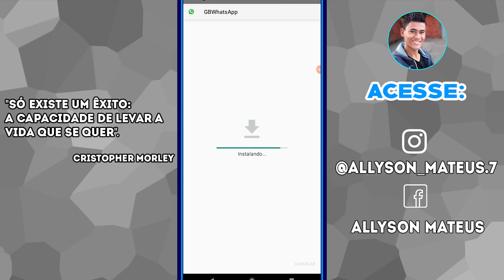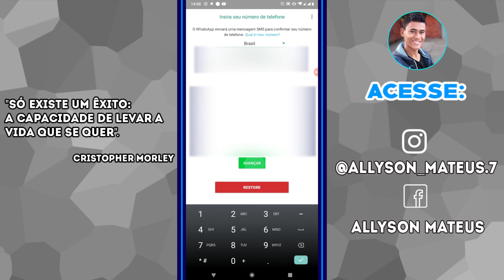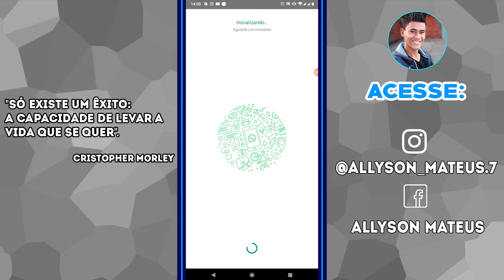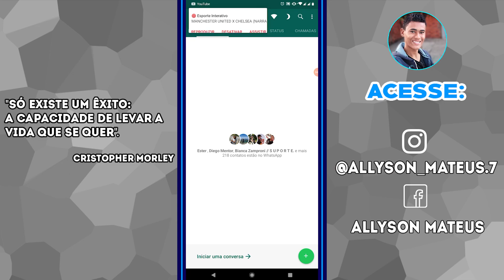COMO BAIXAR E INSTALAR GBWHATSAPP ATUALIZADO, OCULTAR ONLINE?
Opa depois de um tempo o GBWHATSAPP lançou novas ATUALIZAÇÕES e com isso venho te ensinar a COMO BAIXAR e INSTALAR ele ATUALIZADO no seu android e também a como OCULTAR O ONLINE, se gsotar se inscreve e segue nós no INSTAGRAM!

TECTEUSBR IMPOSSÍVEL NÃO GOSTAR

LIKE EM!!!

Se não Conseguir Por Favor Informa nos Comentários!!